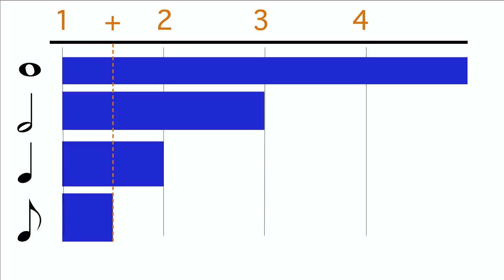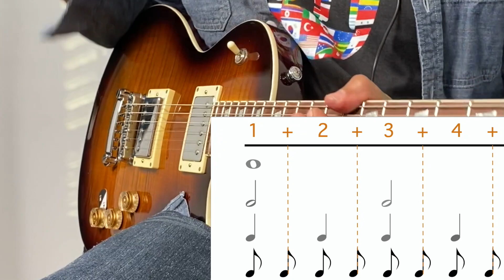Lesson 16 How To Read Eight Notes | Music Theory | Guitar Lessons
Watch video intro here:
Win guitar gear every month. We don't share or sell your email. We will send you one email a month with promos, and announcing the winner of the monthly giveaway.

Course Description:
This is a beginner's guitar course. It is aimed for those of you waiting to learn to all minor and major chords and to read rhythm notation. This course will give you the skills to play the guitar and read charts.

John Soto